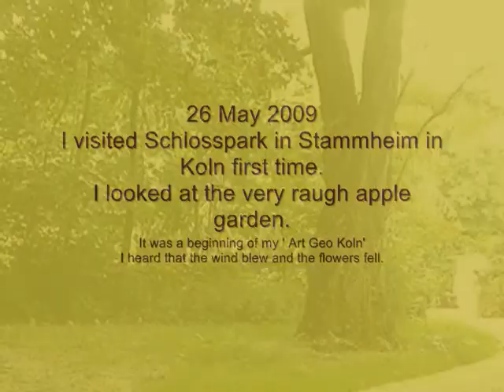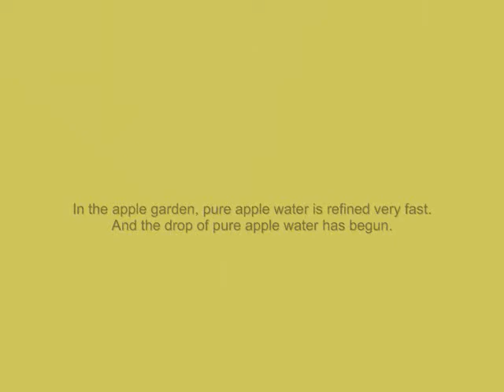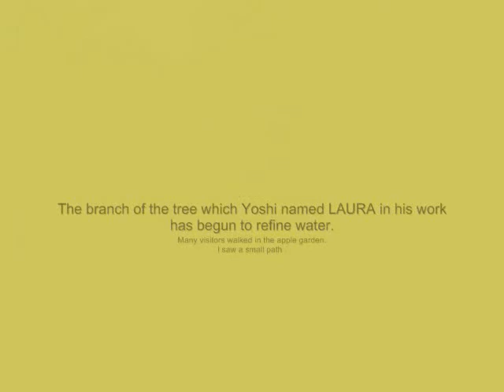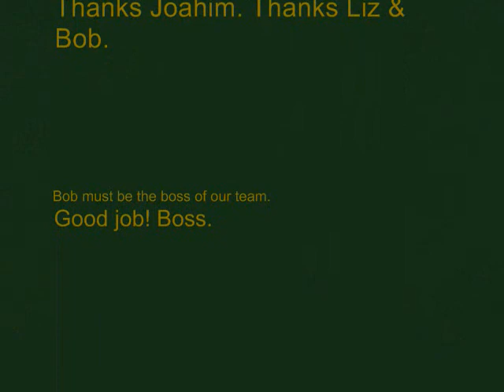takaya in Art Geo Koln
The gross weight of the water on the earth is 1,350,000,000,000,000t. 97% of those are seawater. Both the seawater and the water on land evaporate by solar energy. Then the steam becomes the cloud. And it rains and becomes snow. (It rains of 100,000,000,000,000t a year)  The water comes back to the ground. And it comes back to the sea again. This is water cycle. There are both the tree and us, human beings in water cycle. The rain is a natural depurator. We, human beings, are also in the big circulation of the water, too. The person uses water for industry, for life. The transpiration of the plant is a part of the big water cycle, too. The plant produces glucose and water by carbon dioxide and water and light.
Nicolas Theodore de Saussure who was Swiss said in 1804.
The plant grow up with carbon dioxide and water and produces oxygen.
The German physicist, Julius Robert von Mayer elucidated photosynthesis in 1842.
The German plant physiologist, Julius von Sachs elucidated in 1862.
The plant makes starch in a chloroplast, and thus a plant lives.

We know the plant absorbs water from the earth, and discharges water.
On the fine day, one sunflower transpires with about 1 liter water in a day. It is said that the tree of a diameter of 20-30cm transpires with the 40~50 liter of the water.
The trees in the park absorb water of the Rhine and discharge the purified water. I heard there are the trees that live more than 200years.
Existence of the trees in the park, beside Rhine. They absorb the rain drops and also the water from Rhine for a long time.
I intended to visualize a part of the circulation of the water
A huge tree, old tree, beautiful tree along the Rhine make the pure water.
To see the water which they made, to taste her water, and to think together.
How different the amount of water to make each kind of trees?
Then I want to think with. I want to think together.
Water / Plant / We, human beings/ and our STAR.